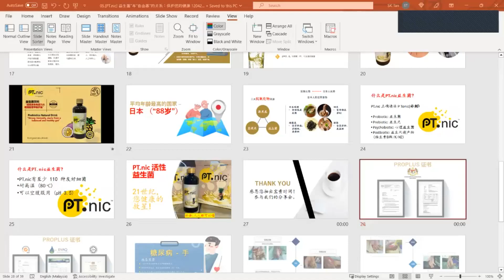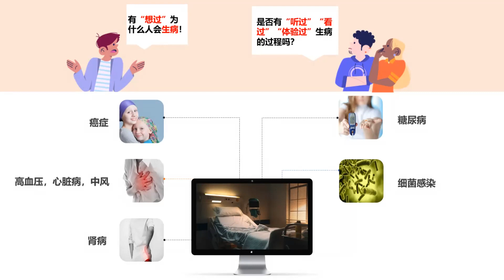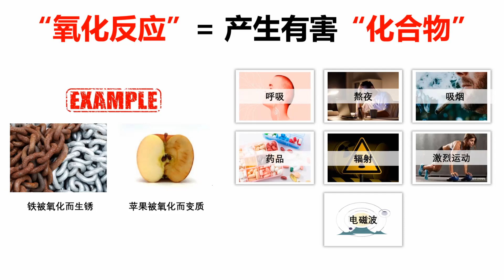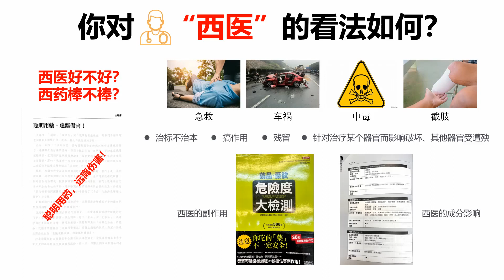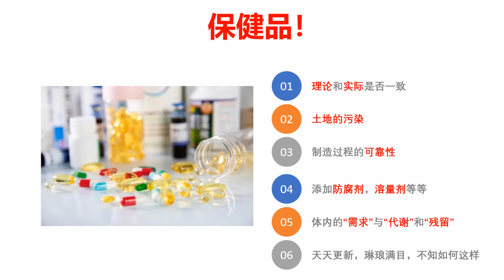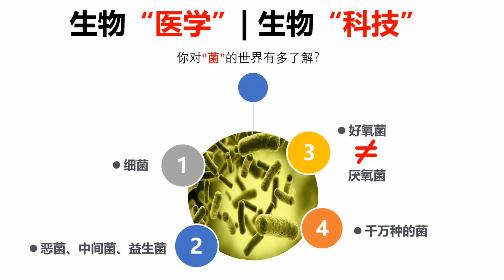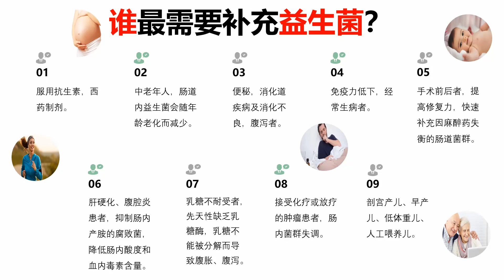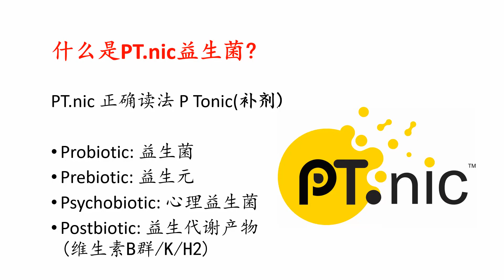05 PT nic 益生菌”与“自由基”的关系：保护您的健康 12042023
P Tonic活性益生菌其中唯一可以保护您免受自由基（恐怖份子）来侵害你的正常细胞而导致疾病产生！例如，癌症，糖尿病，血压高等等！
✨✨✨PTonic活性益生菌如何减轻自由基的影响
✨✨✨关于益生菌和预防疾病的最新研究
✨✨✨将PTonic活性益生菌融入您日常生活的技巧